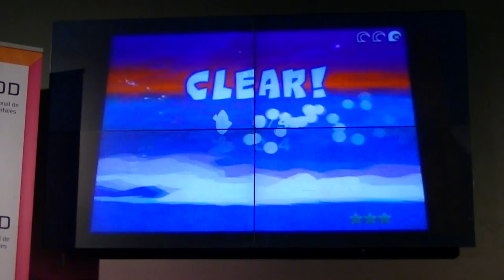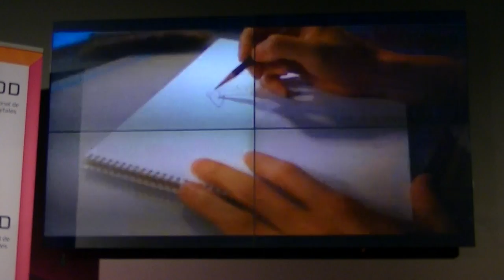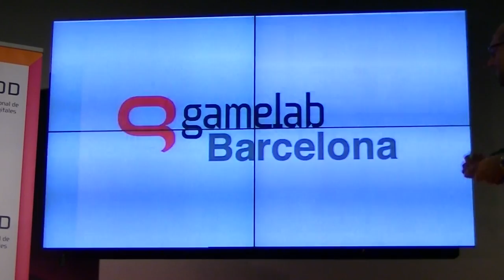[K-N] Gamelab 2012 - Conferencia Hironobu Sakaguchi (Parte 6/6)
Conferencia de Hironobu Sakaguchi (Mistwalker, ex-empleado de SquareSoft y padre de los Final Fantasy) en la Gamelab 2012 celebrada en Barcelona del 28 de junio al 1 de julio de 2012.